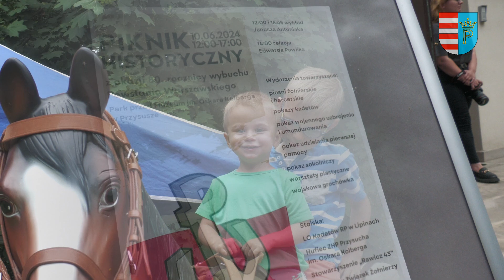Piknik historyczny w Muzeum im. Oskara Kolberga.